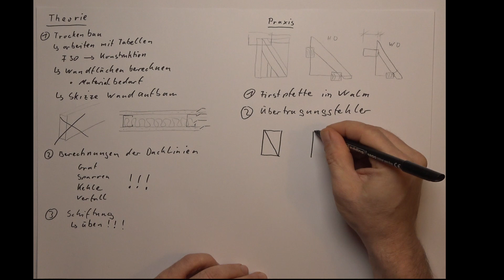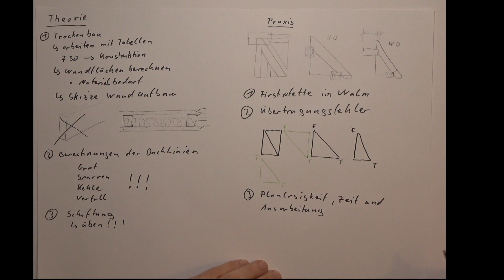Gesellenprüfung 2023 - Das ging schief!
Eine kritische Betrachtung der Gesellenprüfung der Zimmer*innen 2023. Denkt immer daran, dass die Prüfungen in anderen Innungen anders aussehen.